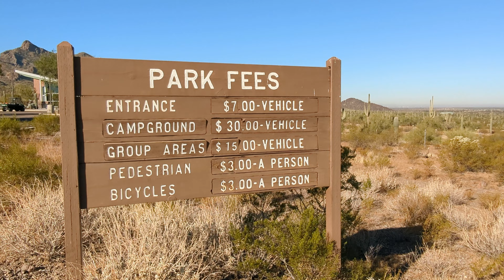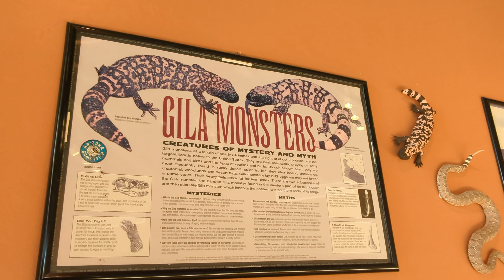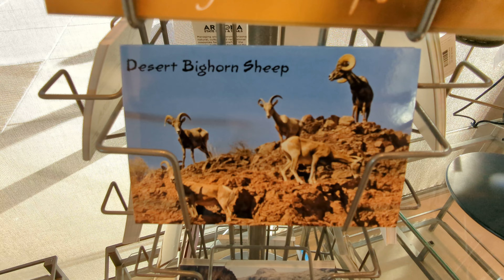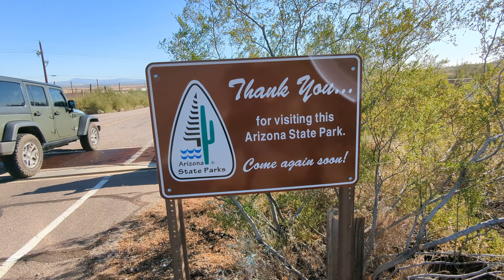Arizona shtat parki .Arizona State Park place to check it out.